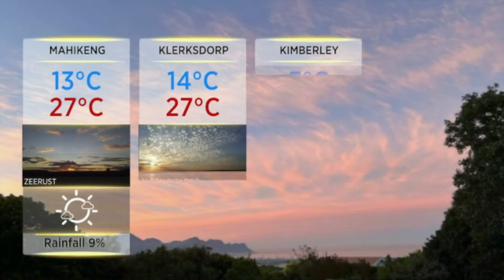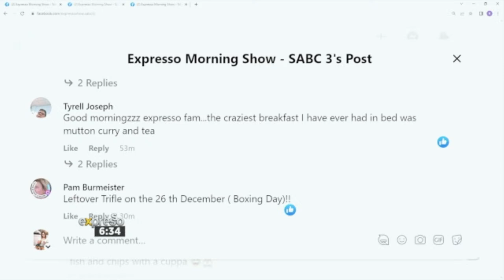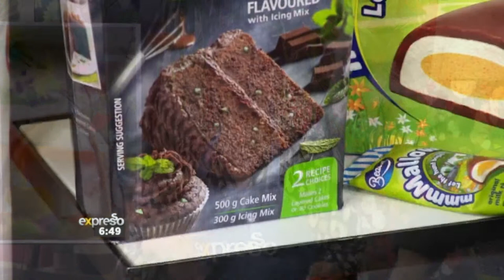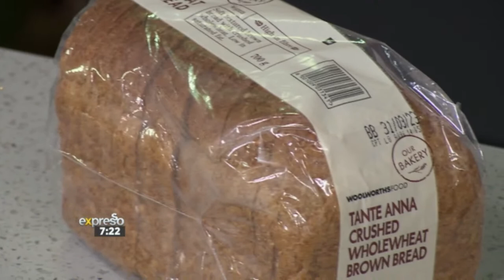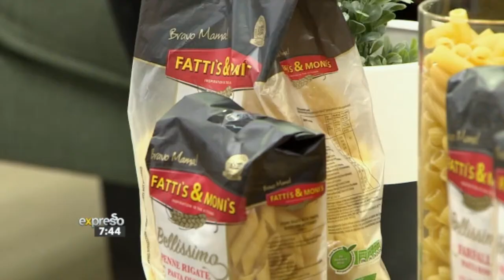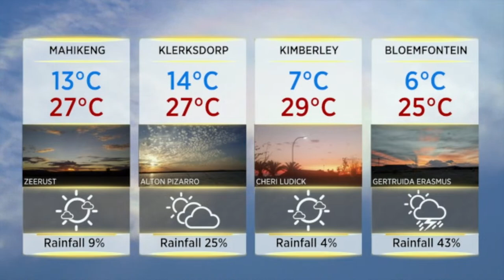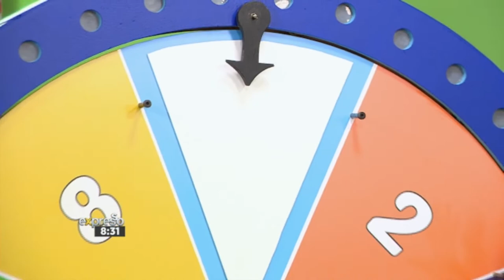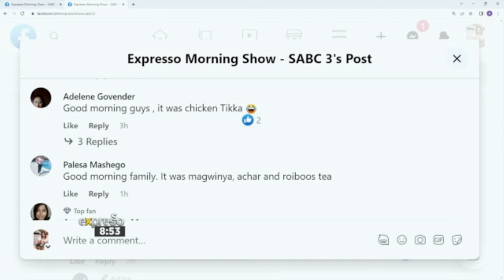Expresso Show LIVE | 29 March 2023 | FULL SHOW